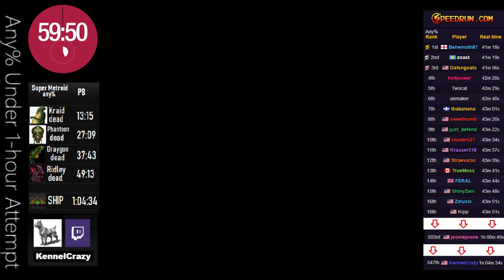ANY% Super Metroid Speedrun - 58:51 by KennelCrazy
I didn't think I would beat my PB so this video has no sound.
There is still, however, video evidence that Kraid is based on 90's era Trump though.